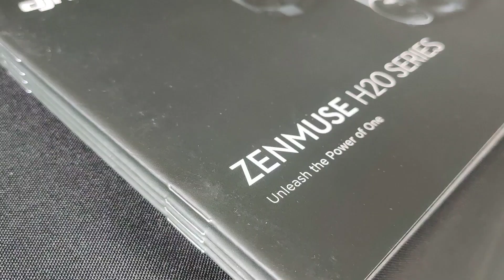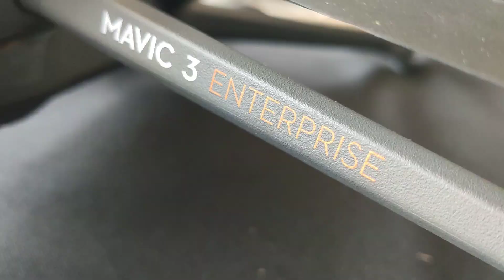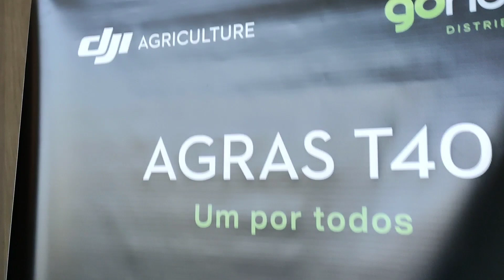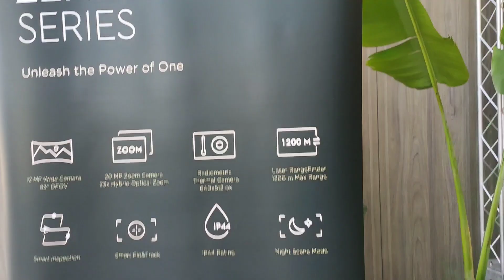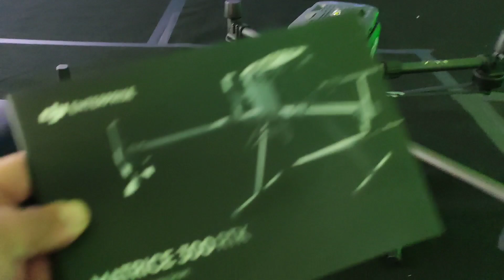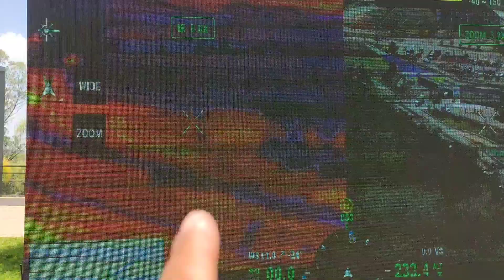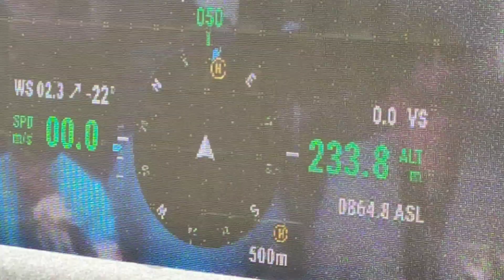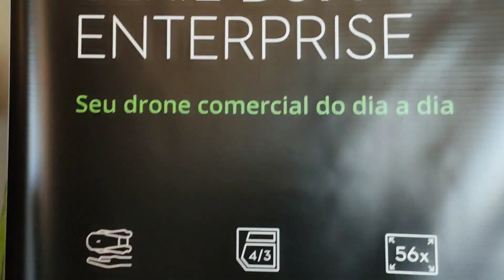Gohobby DJI Roadshow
Novidades no mercado de drones para monitoramento, agricultura e operações especiais.
Obrigado @gohobby.future.technology pela parceria.